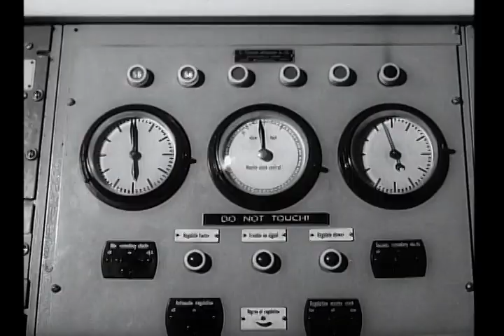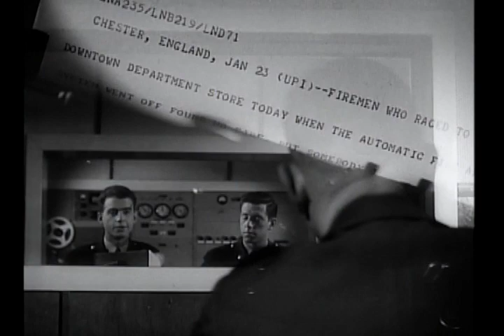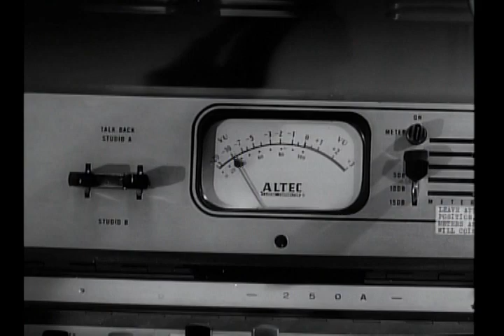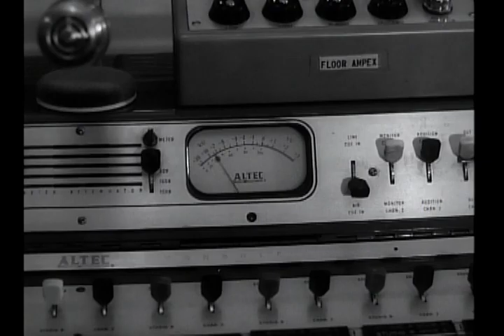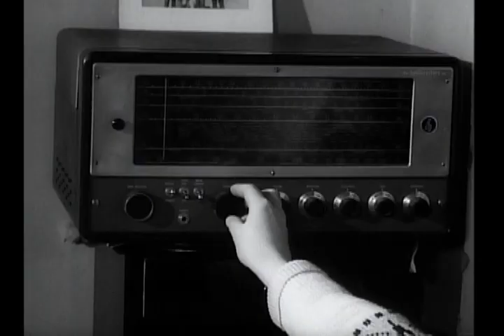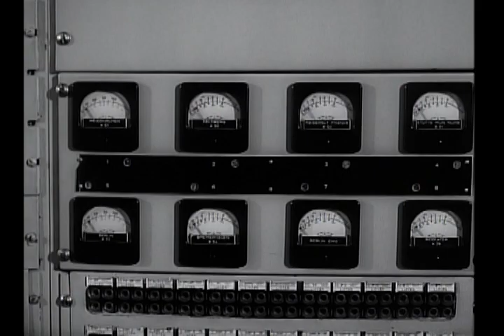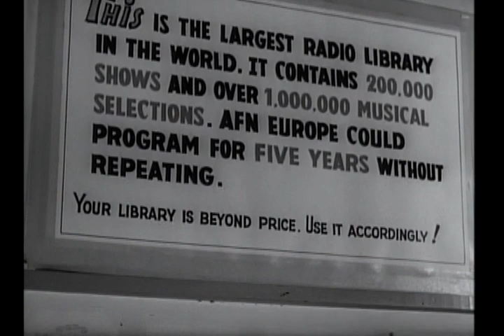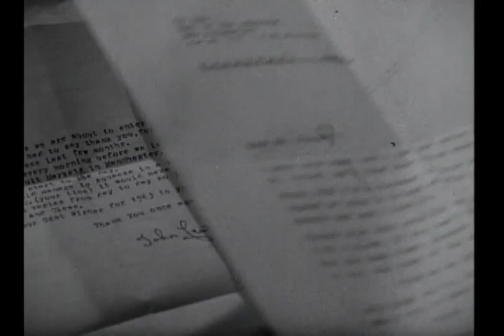AFN - AFRTS - The Big Picture The Story of AFN - American Forces Network - 1248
The Big Picture - The story of the American Forces Network (AFN).  Documentary from the early 1960's about the history of AFN